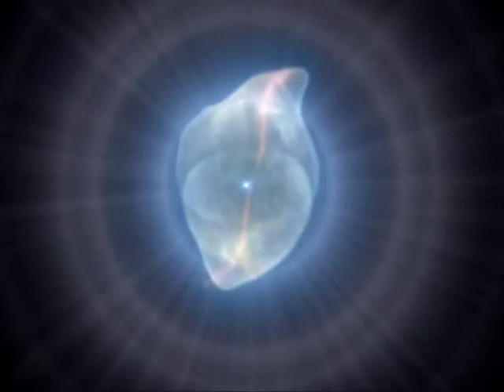Starscape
The Origins Museum Institute presents STARSCAPE, a voyage to the beginning of time and back.  Visit other breathtaking museum displays from the Origins Museum Institute on YouTube:  King Tut Wonderful Things, Genesis Exhibit, Rosetta Stone Exhibit, Lucy Exhibit, Roswell Exhibit.